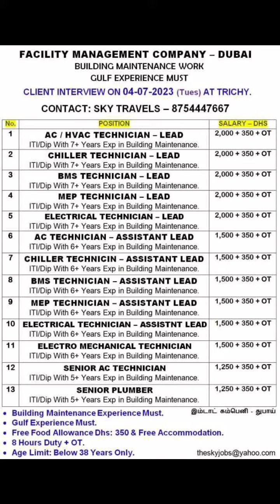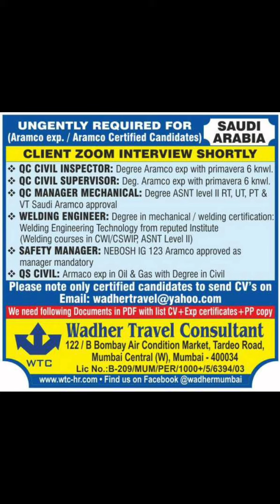Gulf jobs News Today//Qatar,Saudi,Oman,Kuwait & Dubai jobs News